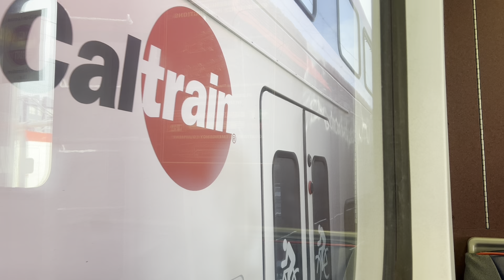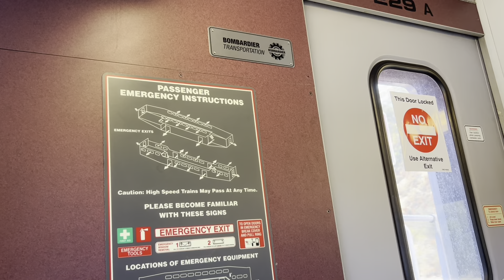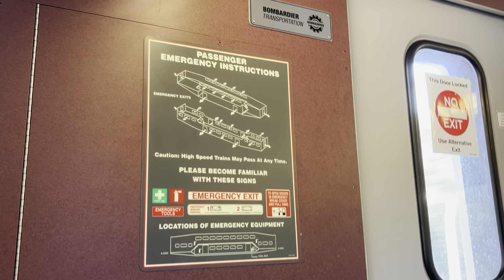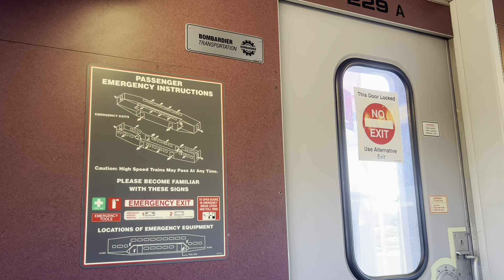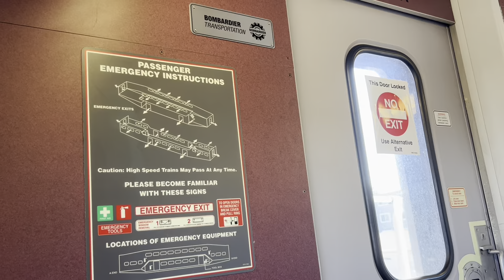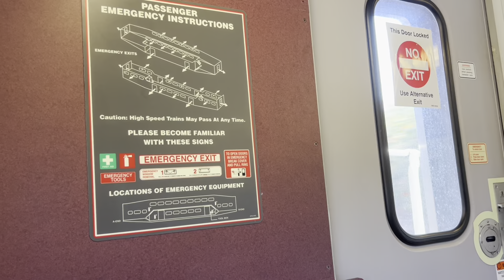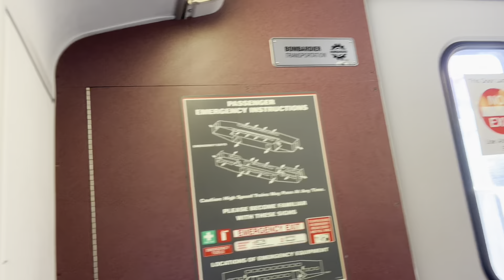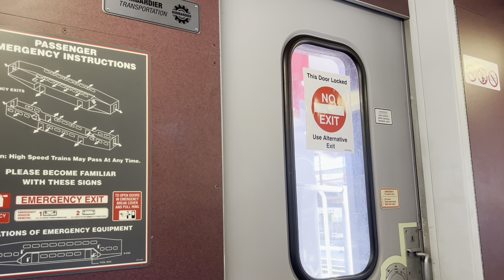Caltrain Baby Bullet Set in Limited Service 510 w/ MP36PH-3C 924 Full Ride San Francisco to San Jose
This video was filmed on September 20, 2024.

The last L5 train service I’m riding in general and the very last time I’m riding with an MP36PH-3C heading Southbound from San Francisco & San Jose in general. 924 is the last MP36PH-3C I rode on Caltrain before the new electrified schedule begins on September 21, 2024.

Oh, you’ll notice the train suddenly stopped after it departed Menlo Park Station in the first attempt and it went backwards a bit. Then it went for the second attempt and it was a success. That was one unexpected moment I caught on video.

Caltrain Limited Service 510 - Baby Bullet Set (Bombardier)
MPI / Wabtec MP36PH-3C 924

Timestamps:
0:00 San Francisco to 22nd Street
5:01 22nd Street to Millbrae
19:17 Millbrae to San Mateo
24:29 San Mateo to Hillsdale
27:57 Hillsdale to Redwood City
34:35 Redwood City to Menlo Park
40:16 Menlo Park to Palo Alto (Failed Attempt)
42:52 Menlo Park to Palo Alto (Second Attempt)
45:52 Palo Alto to Mountain View
52:06 Mountain View to Sunnyvale
56:04 Sunnyvale to Santa Clara
1:02:00 Santa Clara to San Jose Diridon
1:08:28 Train Departing at San Jose Diridon